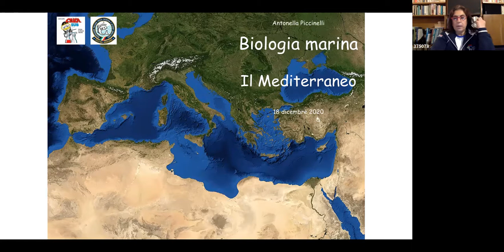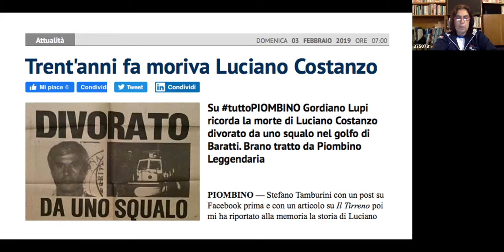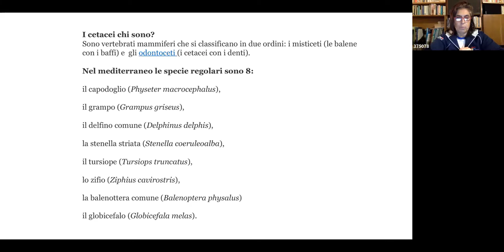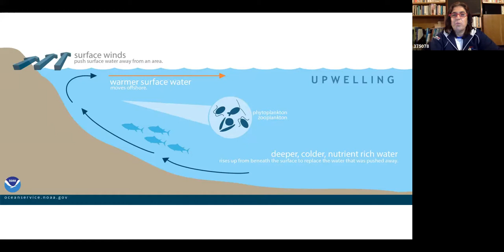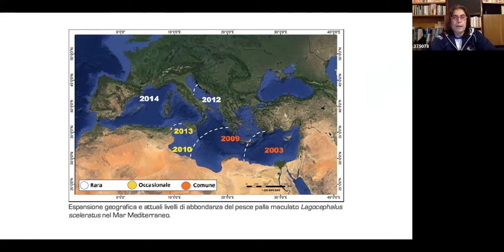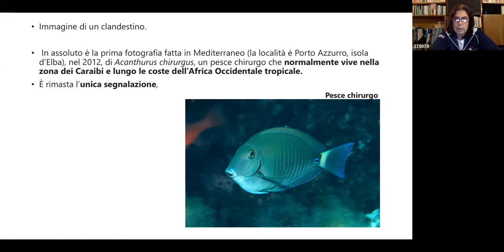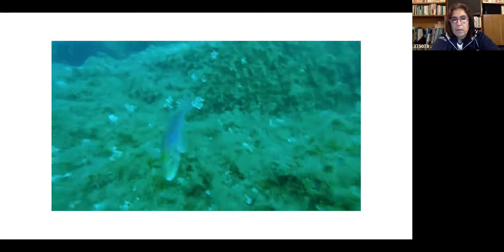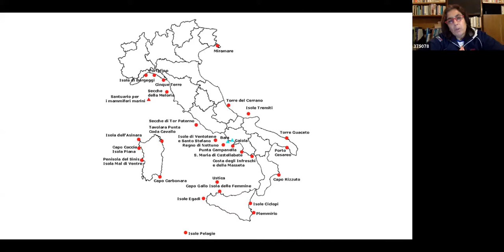Biologia - Mar Mediterraneo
Scopriamo con la biologa Antonella Piccinelli alcune particolarità del nostro Mar Mediterraneo.